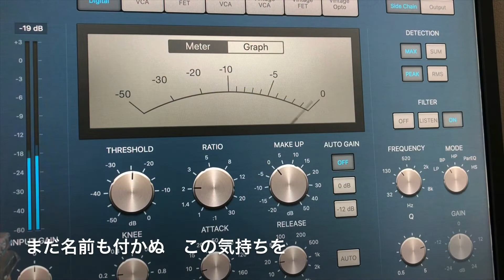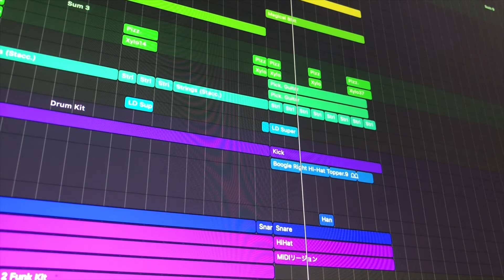初音ミク「ねむちゃんねるのテーマ2(仮題)」 β版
β版リリースです(≧∇≦)/ きっと「バ美肉」を体験した人や、Vの人なら誰もが共感できる感動的な曲に仕上がっていると思うので、聞いて⚡⚡⚡

タイトル：「ねむちゃんねるテーマ曲2(未題)」
作詞：小説家・ニルス/九泉似亜さん (原案) + バーチャル美少女ねむ (アレンジ)

⚡歌詞→「Vの集合知」で凄い曲ができた！「ねむちゃんねるのテーマ2(未題)」β版リリース(≧∇≦)/|バーチャル美少女ねむの人類美少女計画

⚡ブログ「バーチャル美少女ねむの人類美少女計画」